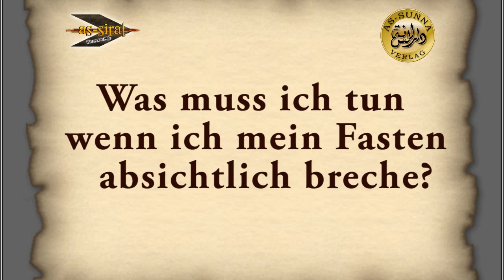Ahmad Abul Baraa - Fasten absichlich gebbrochen?